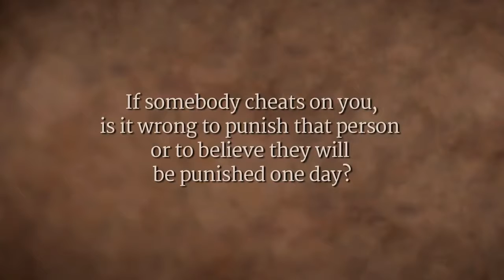How to Deal with Relationships? | Sadhguru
Sadhguru looks at how human relationships are not absolute, and are always variable, and need a lot of attention. He explains that the need for a relationship is arising because though every individual is a complete life, people are under the illusion that they are half a life that cannot be without another.

sadhguru
sadhguru 2019,
sadhguru speech
sadhguru latest
sadhguru 2020
sadhguru meditation
sadhguru speeches
sadhguru motivation
sadhguru shiva,
sadhguru advice
sadguru
sadhguru bangla
sadhguru live
satguru
isha foundation
yoga